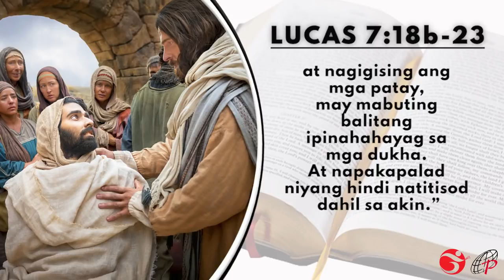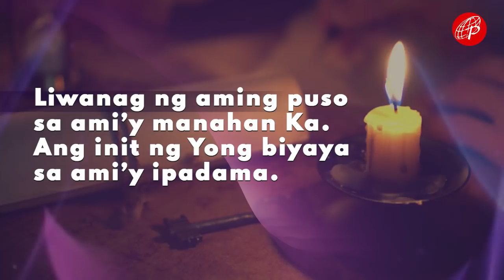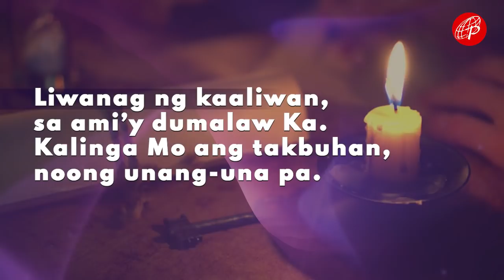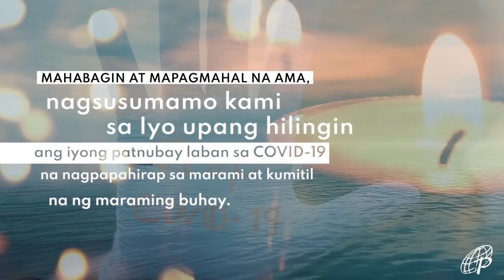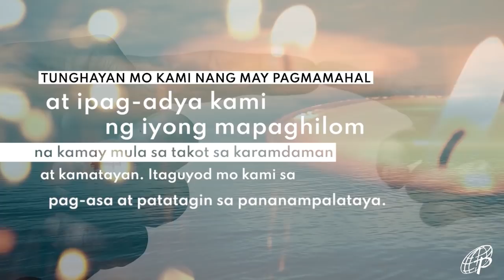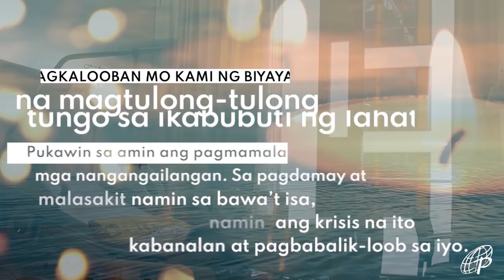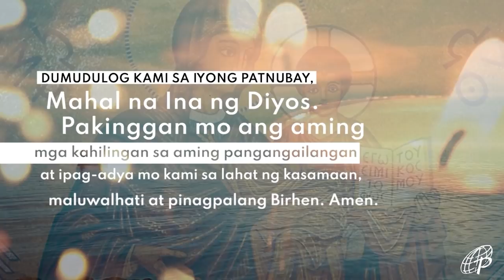MABUTING BALITA | DISYEMBRE 15, 2021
Miyerkules sa Ikatlong Linggo ng Adbiyento
Santa Maria de la Rosa

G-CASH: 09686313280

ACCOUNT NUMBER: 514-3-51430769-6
SWIFT CODE: MBTCPHMM